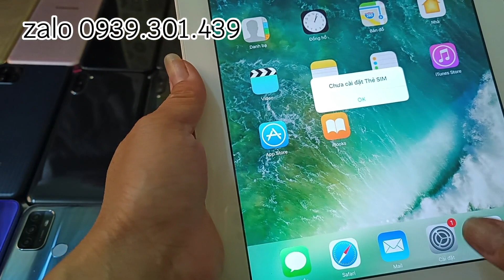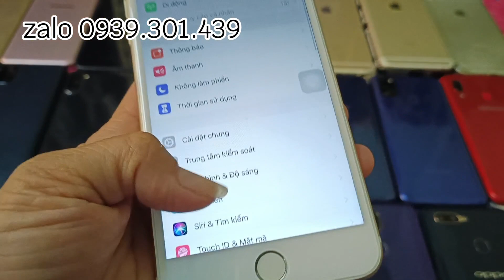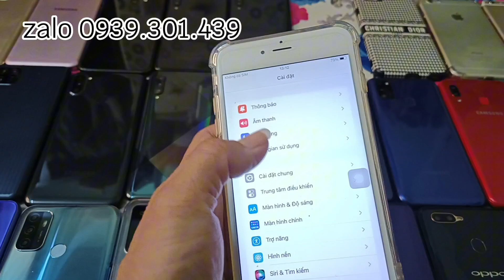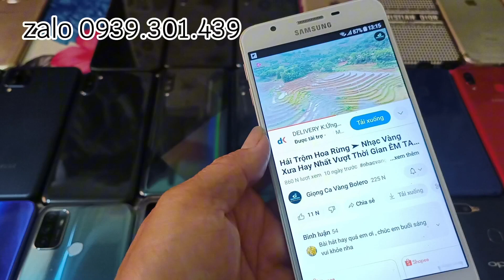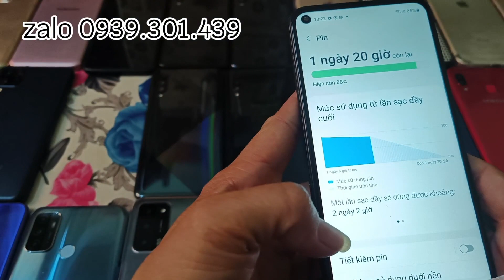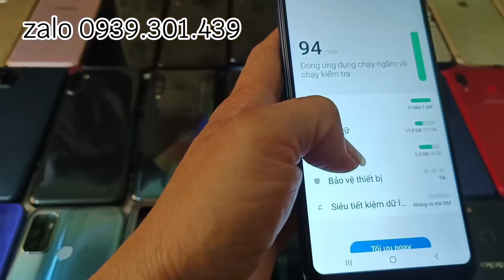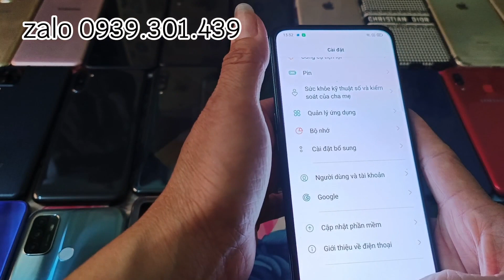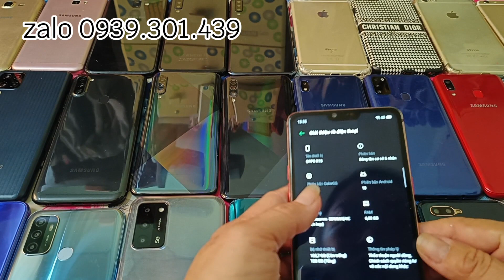zalo 0939.301.439 Điện Thoại ipad cũ Tân An Long An,ship toàn quốc.